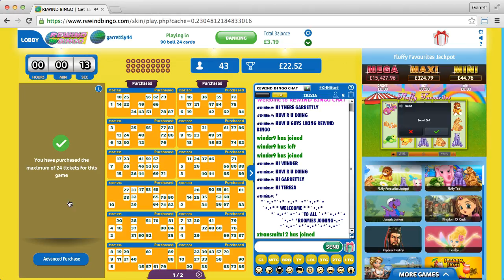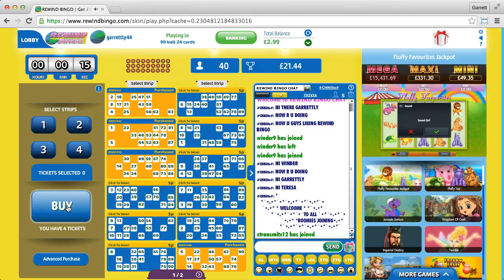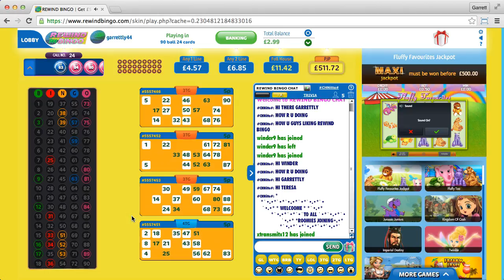Rewind Bingo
Conditions: A £10 minimum deposit must be made before withdrawal.